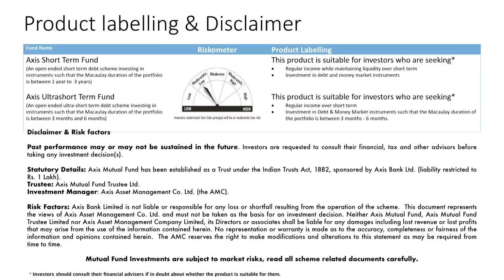From the Fund Manager's Desk: R Sivakumar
R Sivakumar on Short Term Strategies - The Time is Now